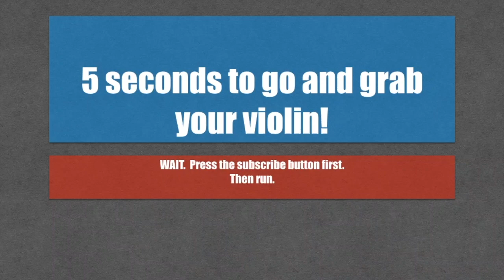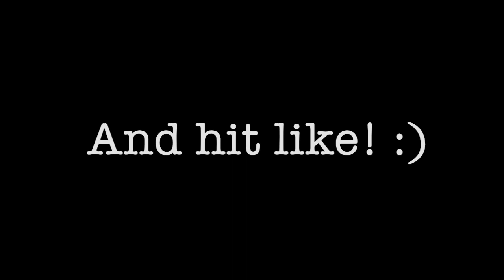Moonrise by Bernard Shore | piano accompaniment | ABRSM violin grade 1 2024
Buy "ABRSM violin grade 1 violin part + piano accompaniment" sheet music

Bluetooth speaker (makes playing along SO much easier)
Best beginner strings - always have spares!
Best advanced strings
Favourite rosin
Recommended shoulder rest
Music stand